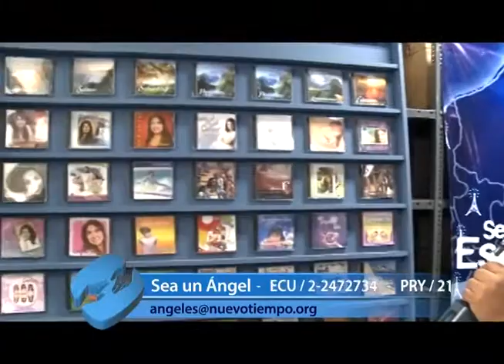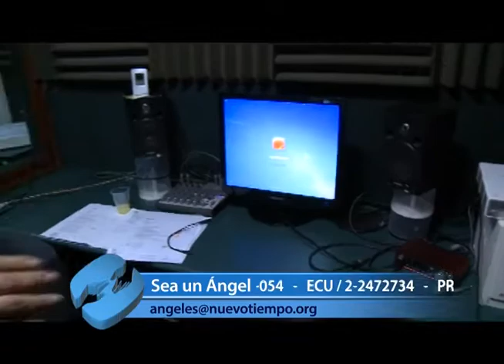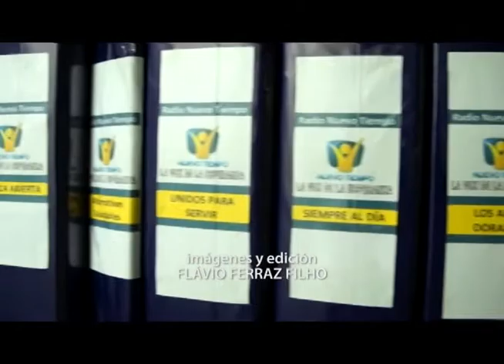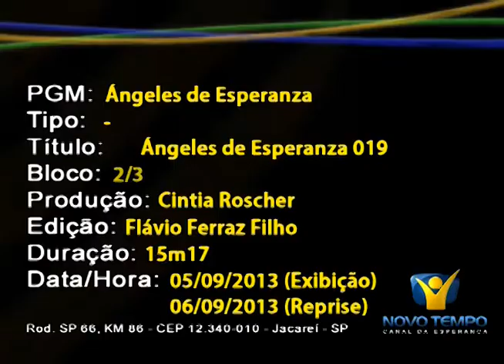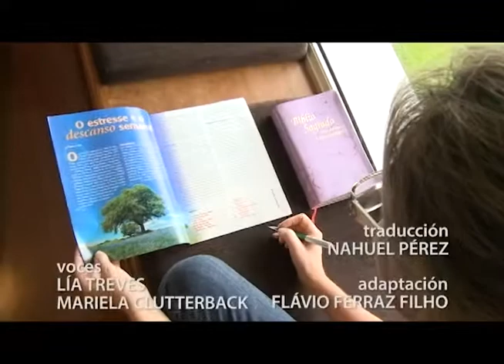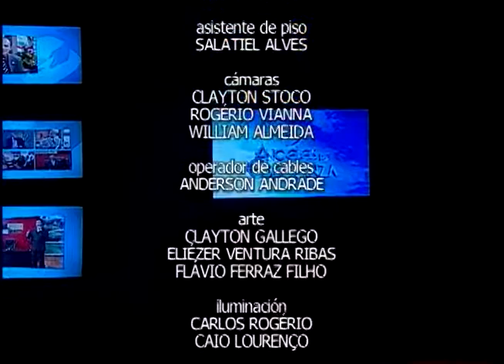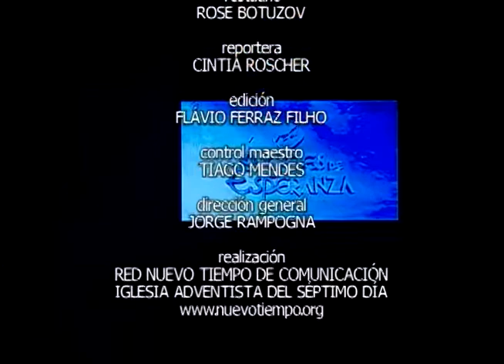ÁNGELES DE ESPERANZA-Programa Completo 5/09/2013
Ángeles de Esperanza 019
Programa exhibido el 5/09/2013

Red Nuevo Tiempo de Comunicación